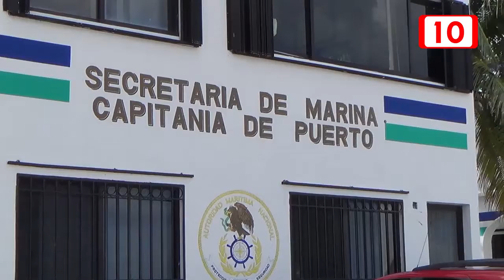Finaliza el proceso de trasferencia de capitanía Semar